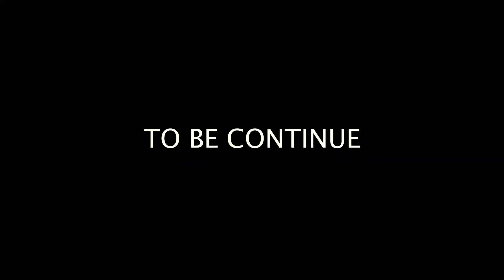N2M2 Girls like you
Cover video of girls like you